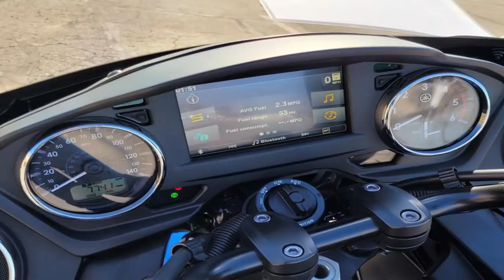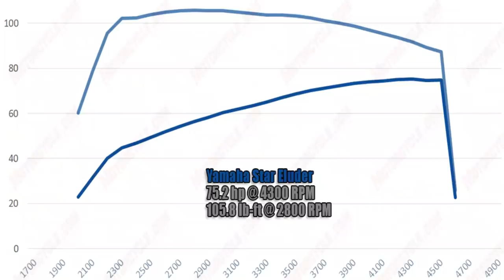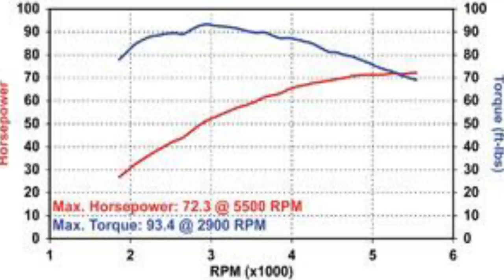Big Cruiser Market is Done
The big cruiser market really looks like it's done if you judge by the metric manufacturers. Metric manufactures have scaled back their offerings in the big cruiser v twin segment dramatically. It's like they've pretty much surrendered the big cruiser market to Harley-Davidson and Indian. But there still are metric big cruiser options with a v twin engine out there from Kawasaki and Yamaha. These are really the only two big players left producing a v twin engine other than Harley-Davidson and Indian Motorcycle.

Custom Parts Installed:
LED Headlight
LED Bulbs Front Signals
LED Bulbs Rear Signals
Smoked Out Turn Signal Lenses
Vance & Hines Twin Slash 3 slip on exhaust
Screamin' Eagle Heavy Breather air cleaner
Vance & Hines FuelPak FP3
Harley-Davidson Reach Seat
Harley-Davidson Chrome and Rubber Collection grips
Drag Specialties Offset Clevis Footpeg Conversion Kit
Aftermarket Chrome Foot Pegs
After Market Chrome Shifter Peg
Aftermarket Chrome Crash Bar
Aftermarket Detachable Back Rest
Aftermarket Docking Hardware For Back Rest
Harley-Davidson Air Flow timing cover
Harley-Davidson Air Flow clutch cover
Screamin' Eagle spark plug wires
Screamin' Eagle spark plugs
Black Front Axle Covers
Flipped Down Stock Mirrors

Custom Parts installed:
Harley-Davidson Factory Security System
LED Headlight
Screamin' Eagle Exteme Billed Air Cleaner (Black)
Harley-Davidson Burst Collection Foot Pegs
Harley-Davidson Burst Collection Grips
Harley-Davidson Burst Collection Shifter Peg
Aftermarket Black Crash Bar
CNC Front Axle Covers